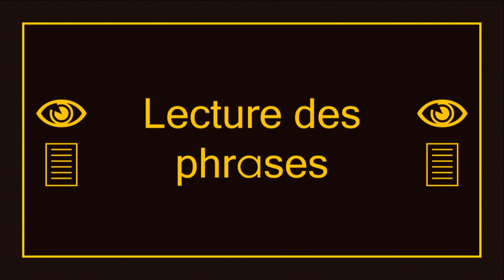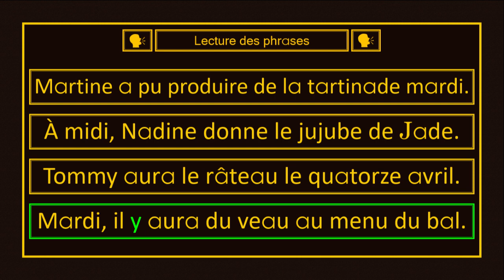Activité pratique - Lecture des phrases (D-T)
Bienvenue dans l'activité pratique de la lecture des phrases de la première partie du troisième niveau. Dans cette vidéo, des phrases contenant des lettres de cette partie seront vues et lues.